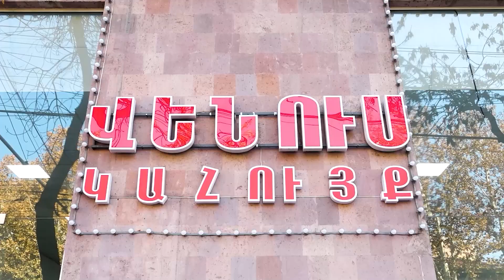ՌԴ-ի շահերից բխո՞ւմ է, որ Ղարաբաղում հայ չմնա. Տիգրան Գրիգորյան